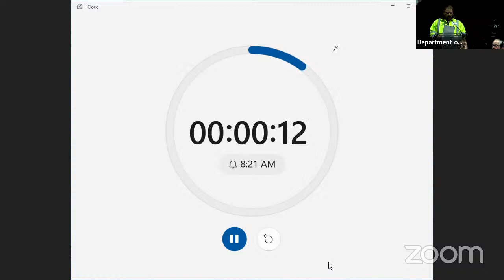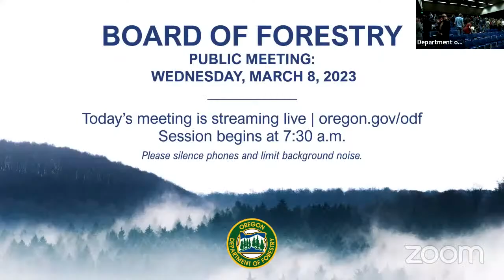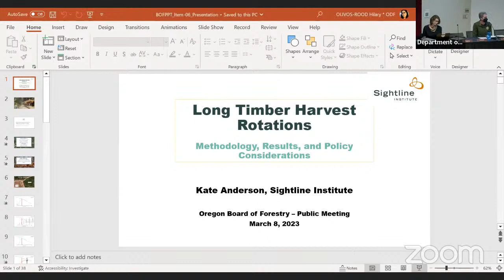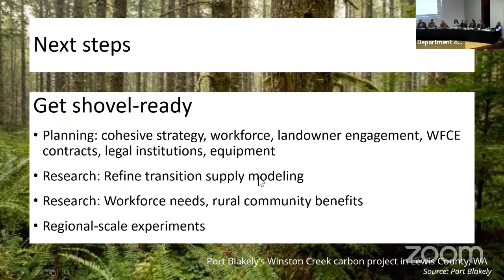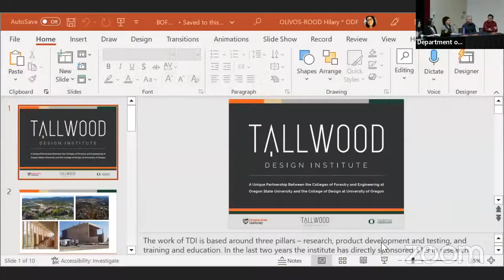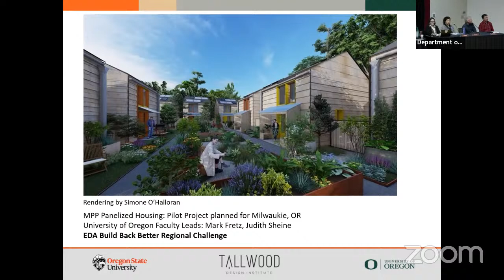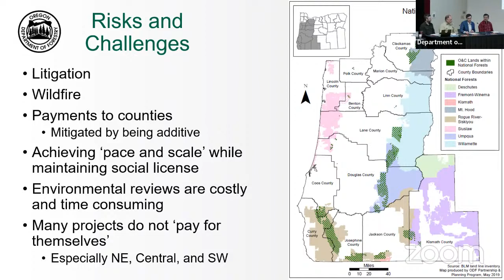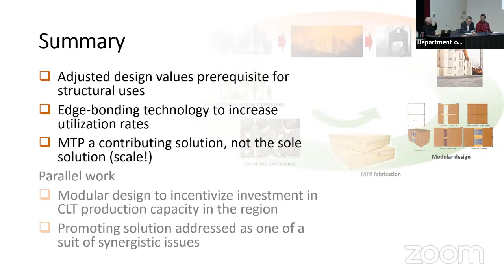Oregon Board of Forestry meeting March 8, 2023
00:04:20 Board Roll Call and Meeting Instructions
00:09:03 Agenda Item 1 - State Forester and Board Member Comments
00:19:18 Agenda Item 1A - Public Comments
01:57:22 Agenda Item 2 - Forest Protection Association Overview
02:33:00 Agenda Item 3 - Proposal for new Climate Smart Award
02:51:35 Agenda Item 4 - Forestry Program for Oregon Update and Oregon Kitchen Table Proposal for Engaging Oregonians
03:14:40 Agenda Item 5 - 2023 Legislative Session Update
03:32:17 Agenda Item 6 - Sightline Institute: Long Rotational Forestry Discussion
06:13:30 Agenda Item 7 - Forest Trust Land Advisory Committee Testimony
06:35:45 Agenda Item 8 - Field Tour Overview
09:13:10 Agenda Item 9 - Board Closing Comments and Meeting Wrap-Up